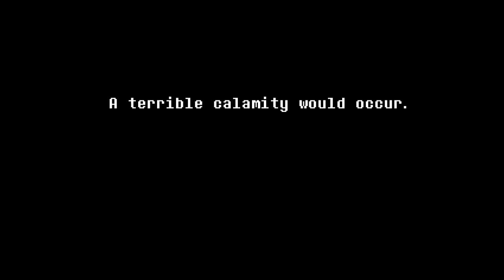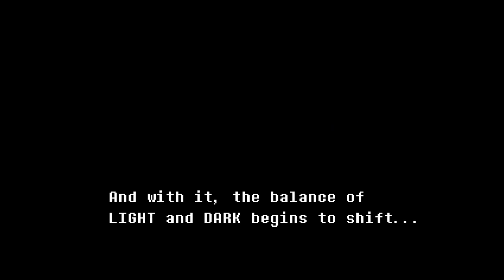Let's Play Deltarune Kapitel 1 mit Nagi #02 [Heldentrio mit Hindernissen]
Da will man nur etwas Kreide aus der Abstellkammer holen und dann passiert sowas.

In diesem Video sind keine Story Spoiler zu Untertale enthalten.

als Poster erwerben.